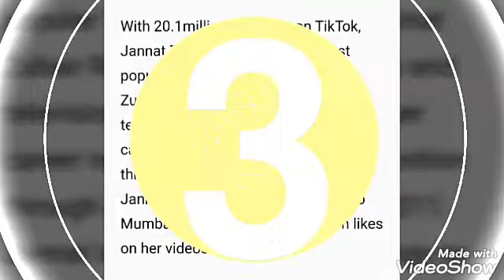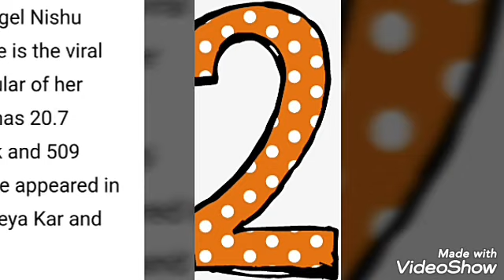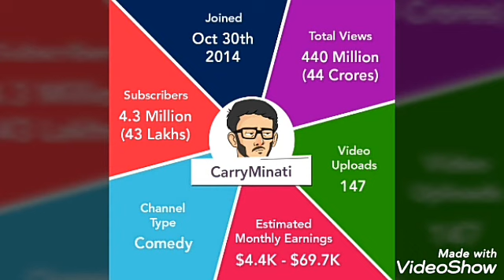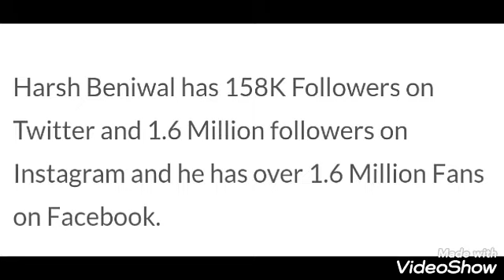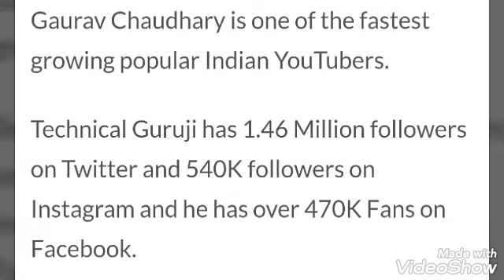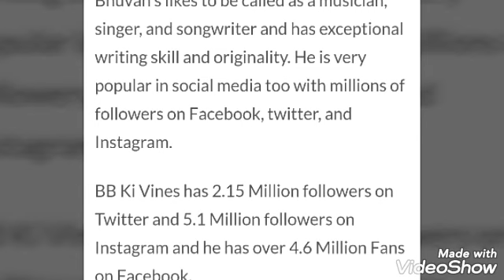Carryminati | YouTube vs Tiktok | Top 5 Indian YouTube and Tiktok Stars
The feud between YouTube and Tiktok users started sometime back and trended a lot.

But are entertainment platforms, entertaining millions of viewers on both platforms.